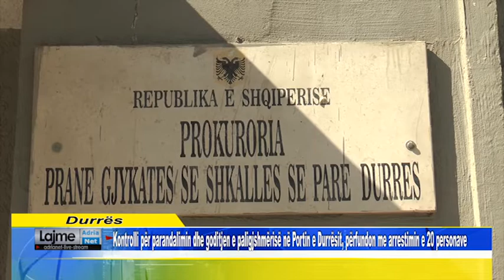Kontrolli për parandalimin dhe goditjen e paligjshmërisë në Portin e Durrësit, arrestohen 20 vetë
Kontrolli për parandalimin dhe goditjen e paligjshmërisë në Portin e Durrësit, përfundon me arrestimin e 20 personave